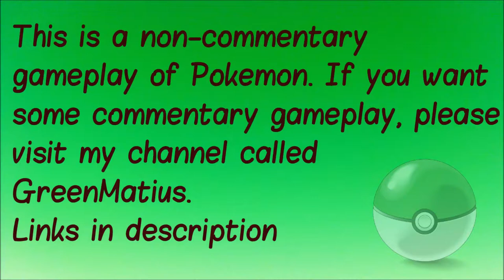Pokemon Sapphire S3E24 - Master Rank Tough Contest! [Contest Special]